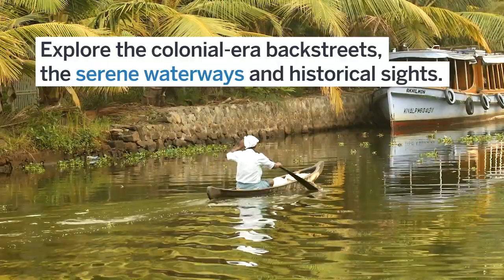10 thành phố bạn nên đến thăm vào năm 2020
Sở hữu khung cảnh ngoạn mục cùng với nền văn hóa đặc sắc, ẩm thực hấp dẫn,… những cái tên sau đây chính là 10 thành phố mà bạn nên ghé thăm vào năm 2020.